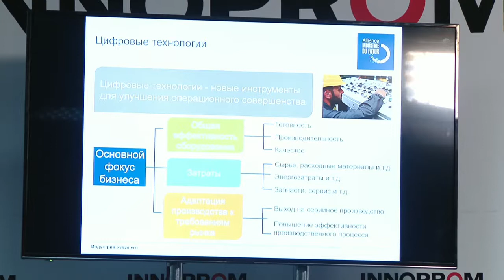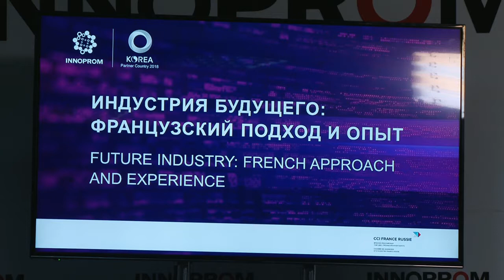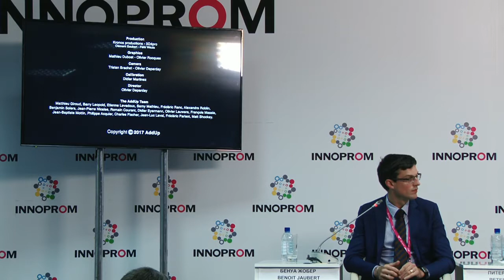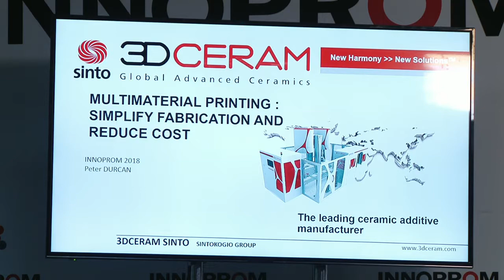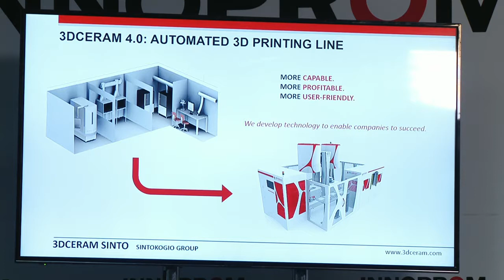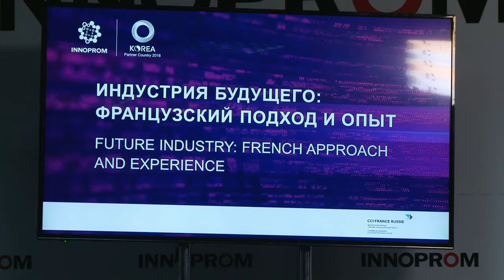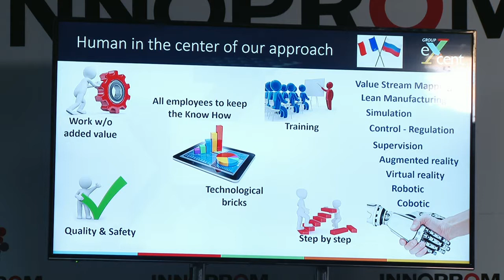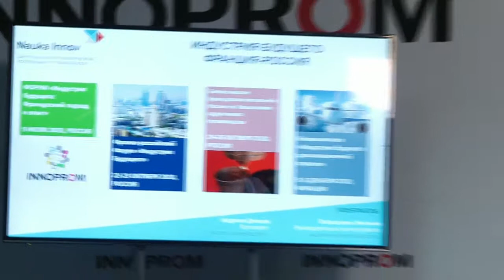INNOPROM 09.07.2018, Hall №4, Section 2 (Eng)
Industry of the Future French Approach and Experience (Eng)